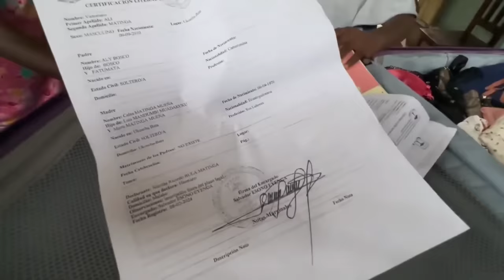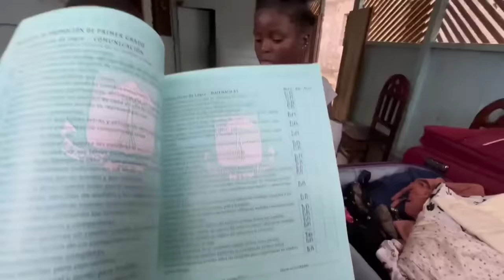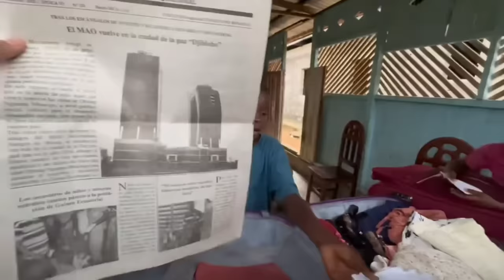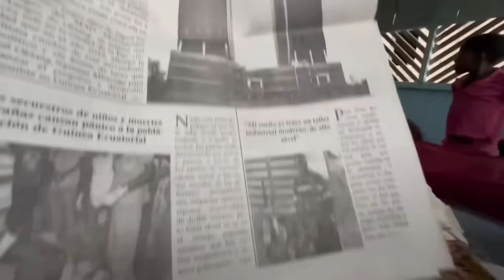MGA DADALIN SA PILIPINAS?MAHALAGANG DADALIN NI TIYA MAME